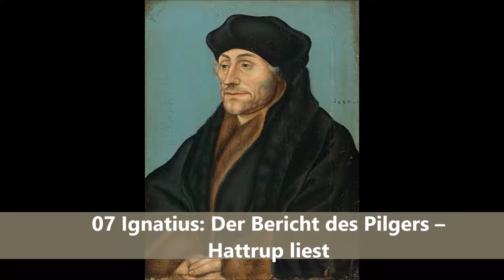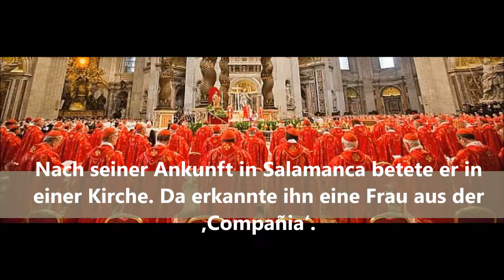07 Ignatius: Der Bericht des Pilgers – Hattrup liest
Wie in 01 und 02.